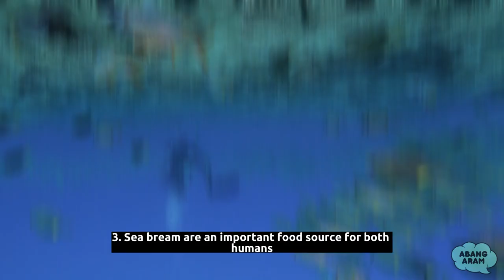Get Hooked on Sea Bream: 5 Fun Facts to Know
155